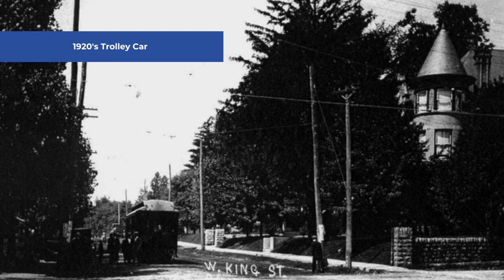Lost in Time: Remembering Shippensburg PA's Forgotten Images!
Join us on a journey through the history of Shippensburg, PA as we explore the town through a collection of forgotten images. These photographs, many of which have never been seen before, offer a unique glimpse into the past and provide a window into the rich heritage of the community.